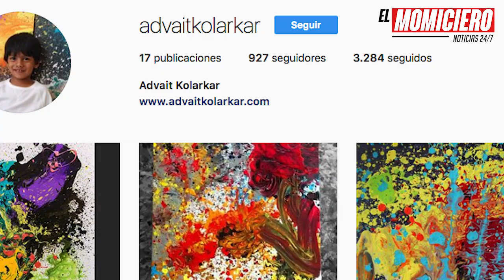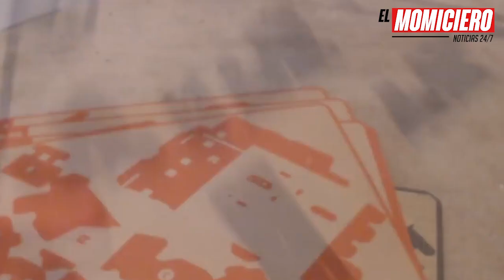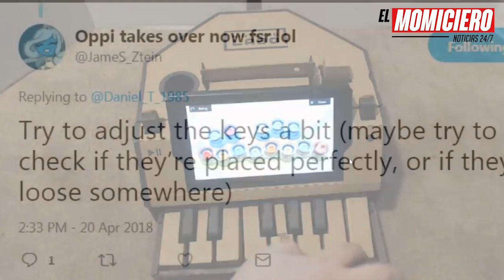El Momiciero - Taller de Cartón,El Mochamanos, Una Buena Goliza y más